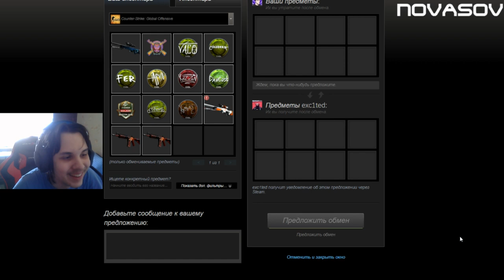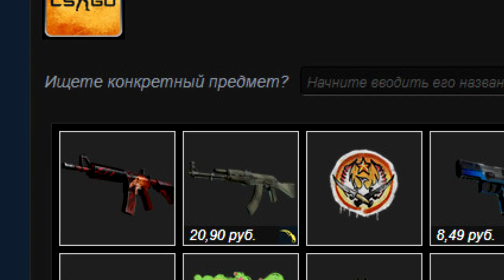ПОДАРИЛ ВОЙ ЗА ПРОСТО ТАК В CSGO